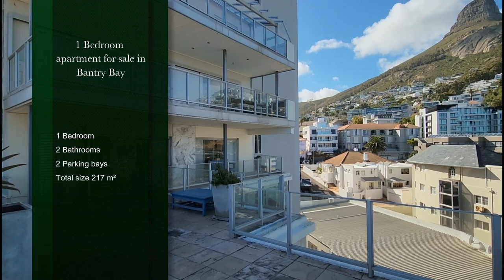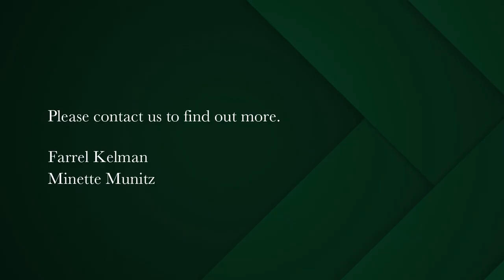1 bedroom apartment for sale in Bantry Bay | Pam Golding Properties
Chic living space with an Outdoor Oasis.
Look no further than this stunning apartment of 138sqm boasting a sprawling 79sqm deck, totalling 217sqm of pure luxury. Perfect for hosting summer soirees or simply soaking up the sun in style, with the most sensational west facing sea views. Currently a very spacious, glamorous one bedroom apartment.

Can easily be converted to a two bedroom unit, with ample room for lounge, dining, and entertaining. This is a truly unique living experience that you won't find anywhere else.

Come see for yourself why this apartment is the perfect blend of indoor comfort and outdoor luxury. Contents are included per inventory.

Short term Rentals allowed. Double lock up garage. Store room.